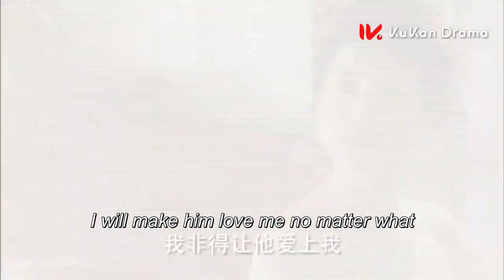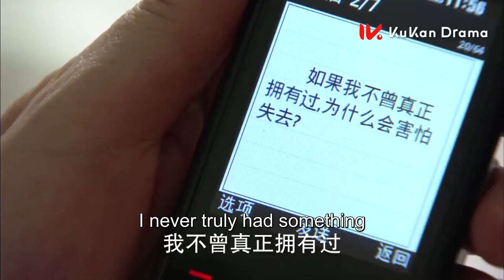💋小夥暗戀胖丫頭已久，不料霸總直接在他面前調戲胖丫頭，宣誓主權！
【情人 Lover】EP78💋女孩和所有人都冰释前嫌，唯独和霸总成了仇人，到最后都被霸总赶走